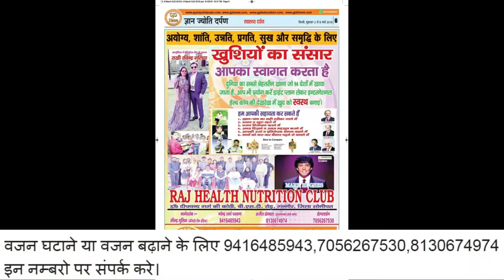Jammu से धारा 144 हटी, कल सभी स्कूल-कॉलेज खुलेंगे; संवेदनशील इलाकों में प्रतिबंध लागू रहेंगे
नमस्कार,

All episodes of GyanJyotiDarpan